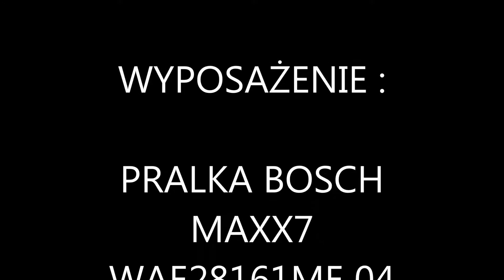MIESZKANIE NA RETKINI FILM POGLĄDOWY